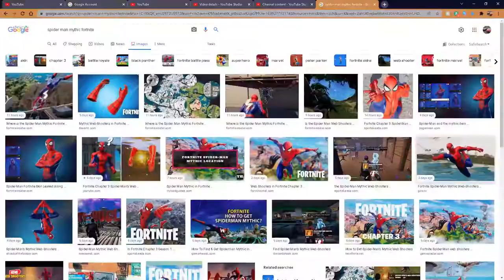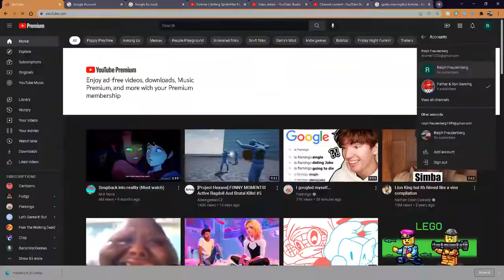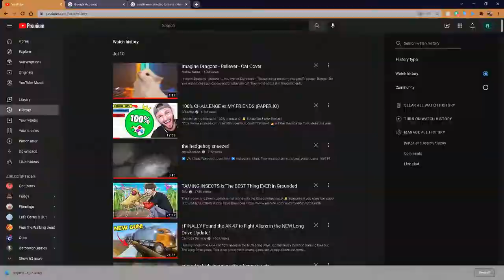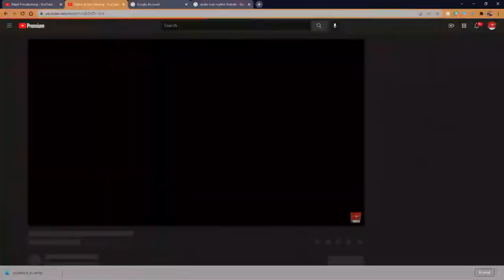Fortnite ( Getting SpiderMan Mythic WEB SLINGER!!!)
Getting the spiderman mythic that sometimes is impossible to get